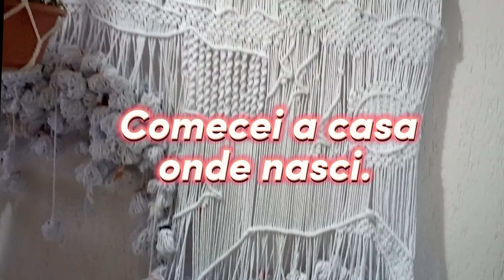Macramê, minha cortina, vamos exercitar.